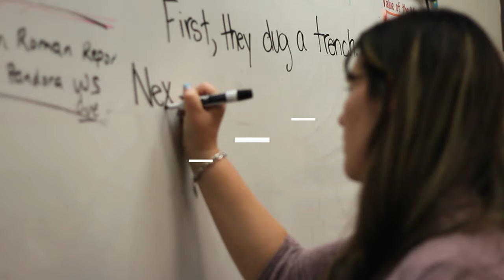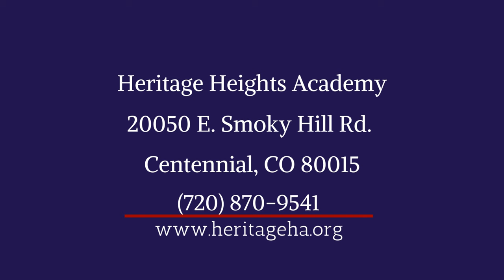Heritage Heights Academy-